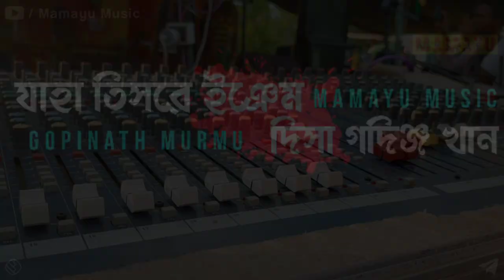How To Make Santali Disco Dance Video || Gopinath Murmu || Uku Chuku Te Dulor Gate || New Song 2022